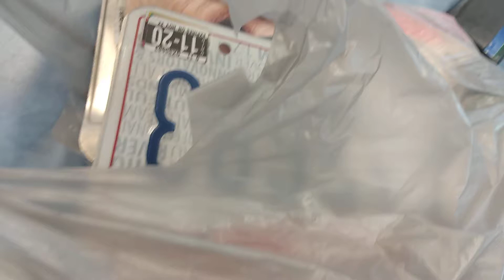Buying a car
This is how you buy a car the real way, cash